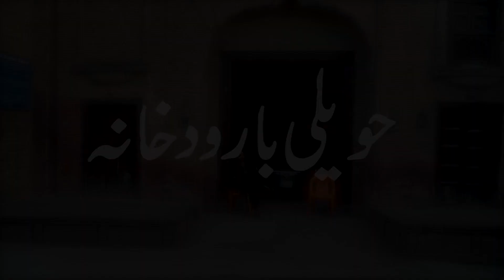400 Sal Purani Haveli Barood Khana | Heritage - Culture | Gee TV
400 Sal Purani Haveli Barood Khana | Heritage - Culture  | Gee TV

400 سال پرانی حویلی بارود خانہ، پاکستان کے وقار میں ایک احمد قدیم حویلی ہے جو کہ پنجاب کے شیخوپورہ شہر میں وکیہ ہے۔ کیا حویلی کا قدیم زمانہ سے طالب ہے اور اس کی تمیر مغل بادشاہ جہانگیر کے دور میں ہوئی تھی۔ کیا حویلی میں زمانہ قدیم میں بارود کا انتخاب اور اتحاد ہے حفاظت کی جاتی تھی؟ یہ حویلی آج بھی مزاری کے زریئے نقش او نگار ہے اور اس کے اندرونی حویلی، اب اور ہوا کا نظارہ اور قدیم زمانے کے نقش قدم پر مشتامل ہیں۔ حویلی کی اندرونی ہسوں میں گزرا کرنا ایک خوش نمائی ہے۔ یہ حویلی شہر کے قدیم ترین ترین تاریخ میں ہے اور یہ ہے کو دیکھ کر پاکستان کی تاریخ اور مظلومی کا ایک جھلک ملتا ہے۔